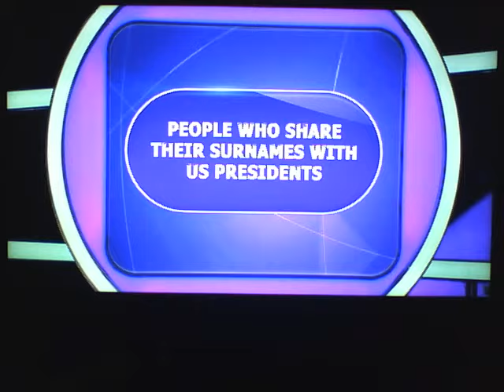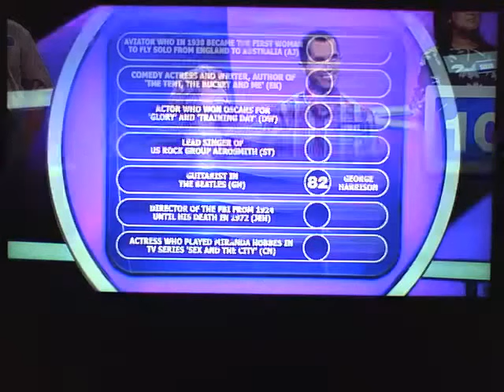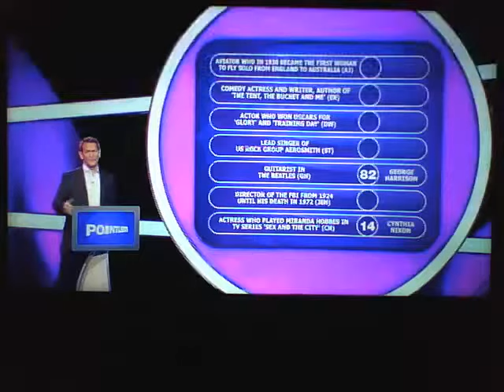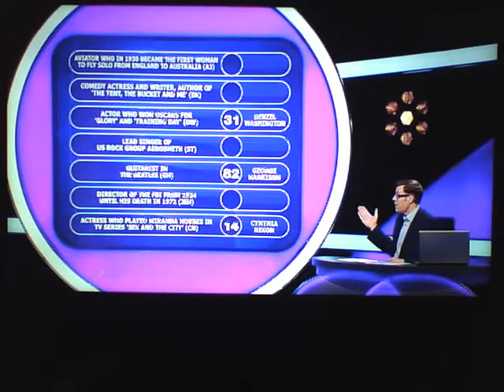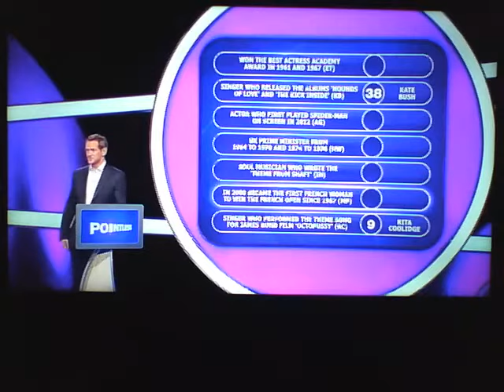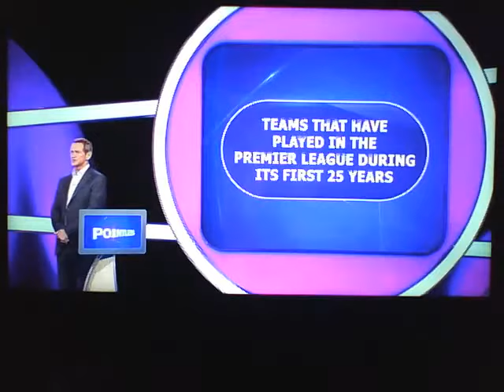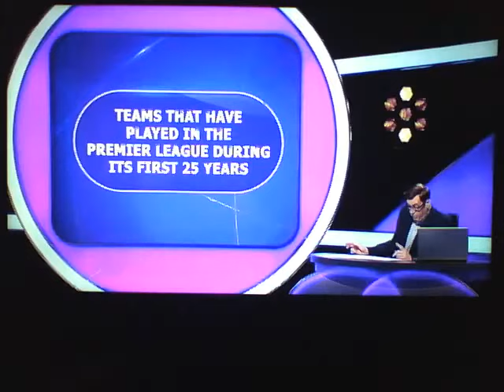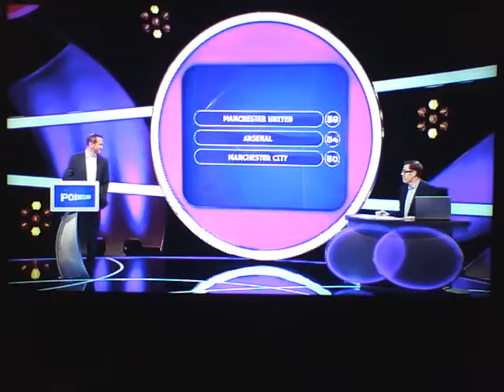Pointless: 5th April 2018. (Part 1)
First Broadcast 5th April 2018.
Repeated 28th February 2019.